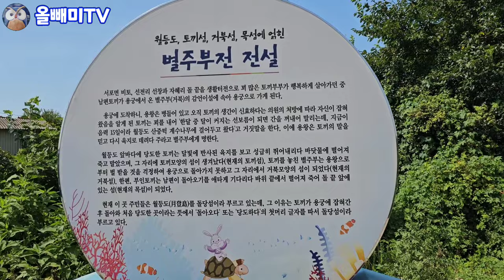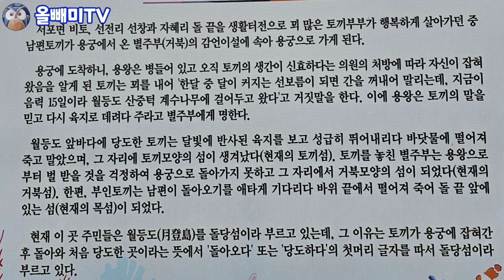동심파괴 하는 리얼 별주부전 ♡ 비토섬 여행 모세의 기적